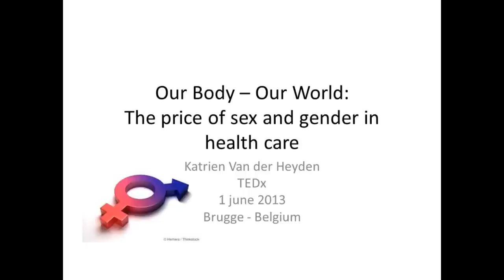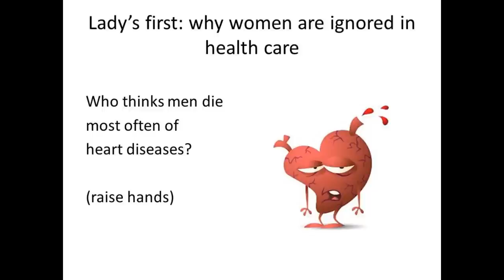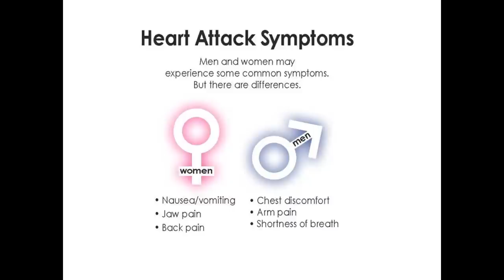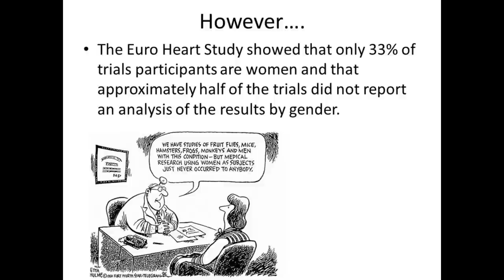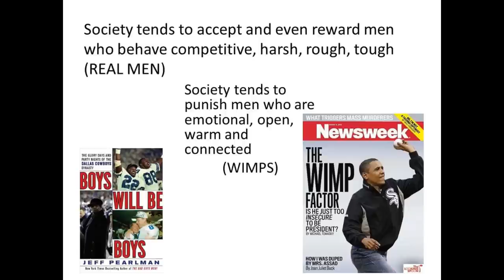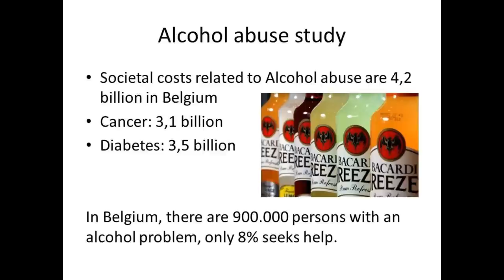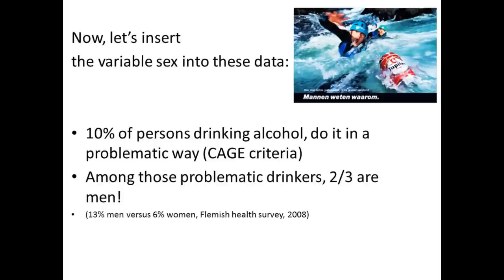The problem with sex and gender in health: Katrien Vanderheyden at TEDxUHowest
Who Is Katrien Vanderheyden?

Katrien Van der Heyden is a sociologist (1990) and has a master in gender studies (2000). She worked for several years in Africa for Belgian NGO's and after her return to Belgium, conducted for almost 10 years qualitative research on gender and migrants at the University of Antwerp.

In the mean time she became an independant consultant which is her full time occupation for the past 7 years. She works on themes like gender, equal opportunities, diversity and multicultural issues and she fills her time training, doing research and coaching organisations on these themes.

She's also a mother to three daughters and likes to spend time stargazing, hiking and capturing the world in photography. She devours books and would love to finish her own one day.

What Will She Be Talking About?

The Problem With Sex And Gender In Health

Ever wondered why women take a bigger risc when taking drugs? Or why behaving like a men might expose you to serious health problems? This talk takes you into the gender politics of health research and shows what we don't know or like to ignore.